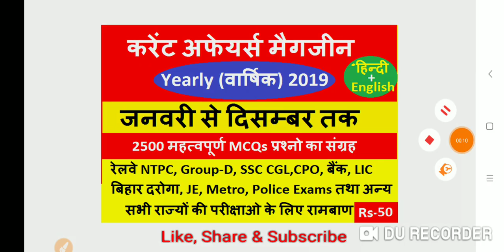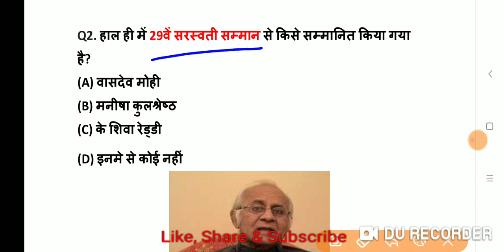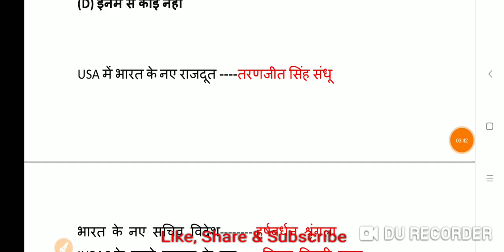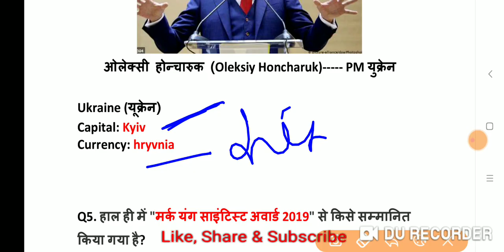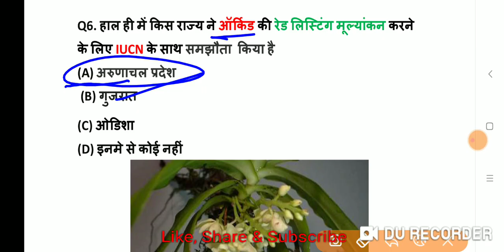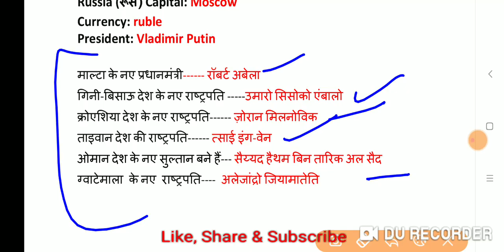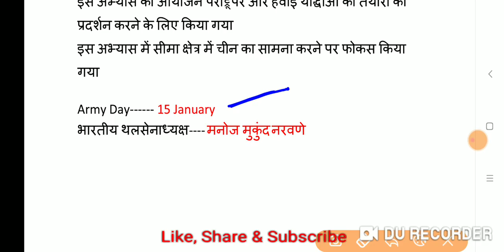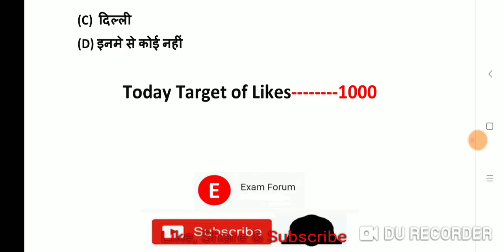18 January 2020 Current Affairs | Daily Current Affairs in Hindi | Exam Forum Current Affairs 2020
18 January 2020 Current Affairs

or
You can Pay money using PayTm, Google-Pay, BHIM or PhonePe at no---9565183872

Thanks!
For Watching This Video
Exam Forum